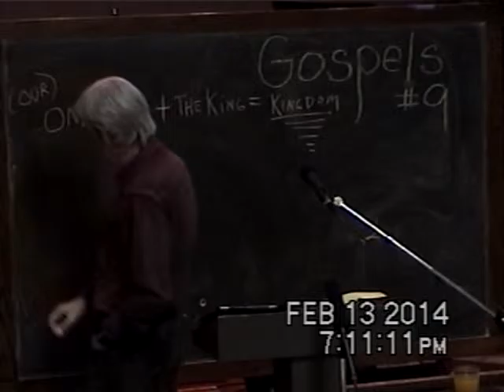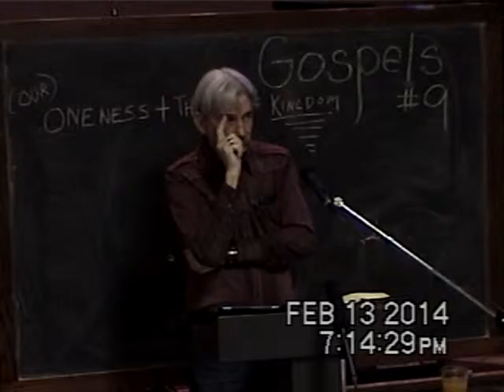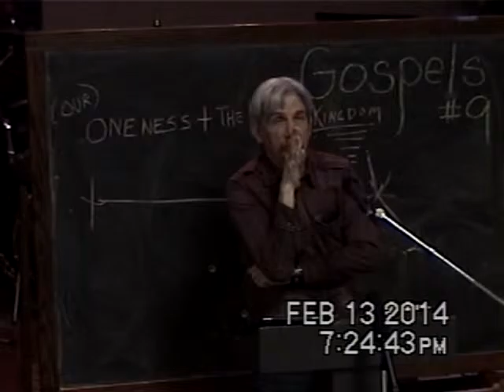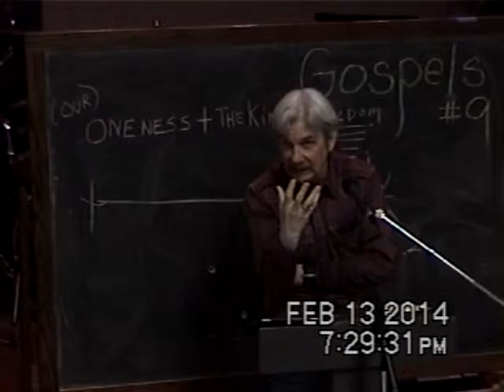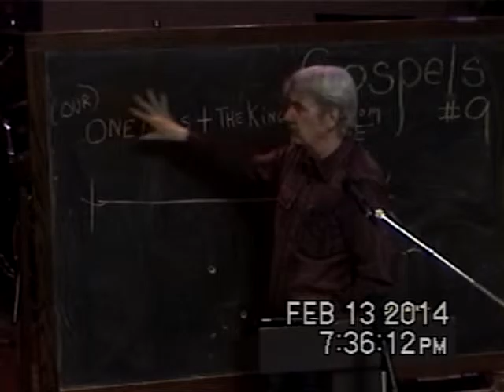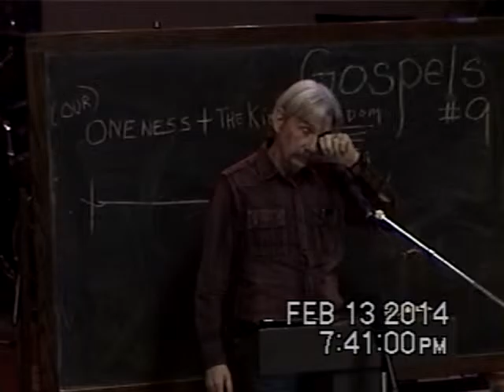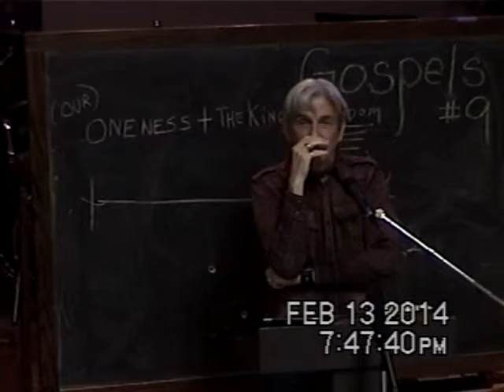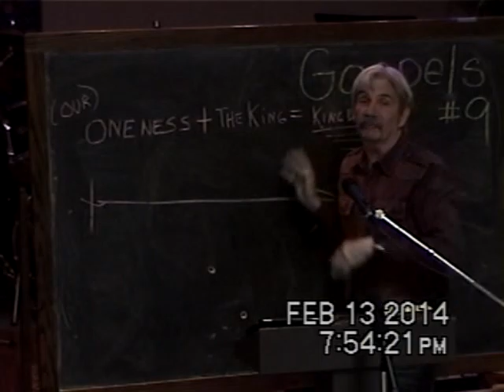9 Lordship In Relation To Oneness